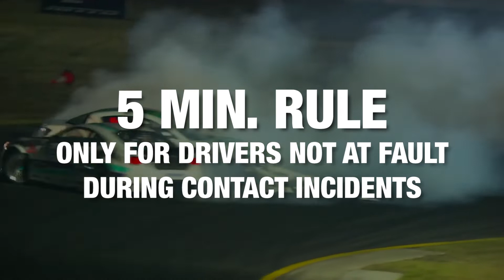Honeywell Garrett International Drifting Cup 2018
For 2018 we are proud to announce our brand new drift event - the INTERNATIONAL DRIFTING CUP presented by Honeywell Garrett.  This new and exciting format will follow the integration of a World Cup style event where drivers will be randomly drawn into pools and face off from the word go in two car tandem battles. By eliminating qualifying and reducing downtime to a bare minimum this means NON STOP DOOR BANGING action from the word go right through to the final showdown!